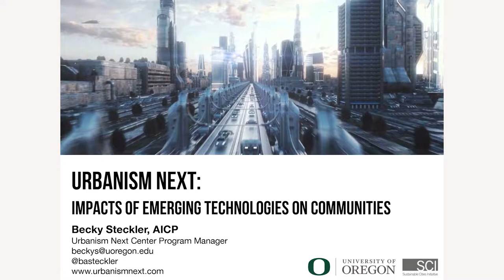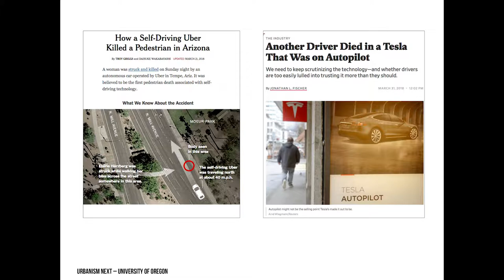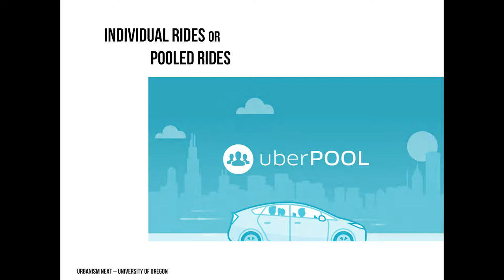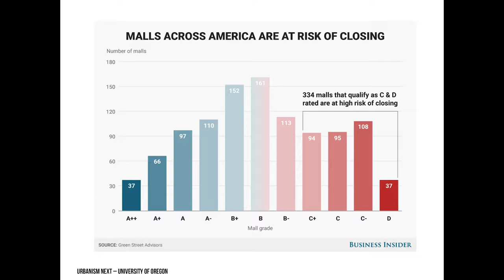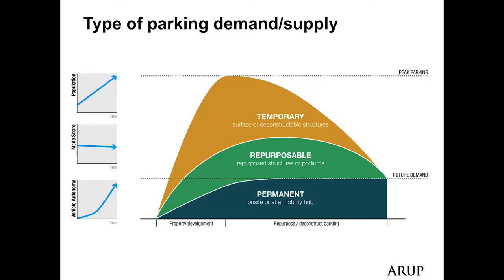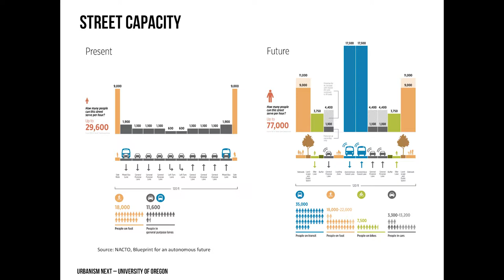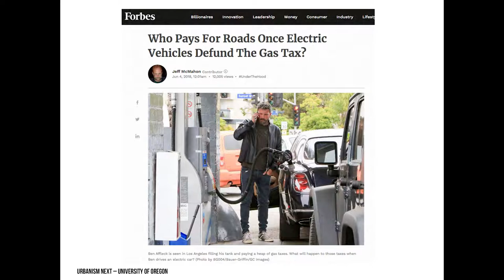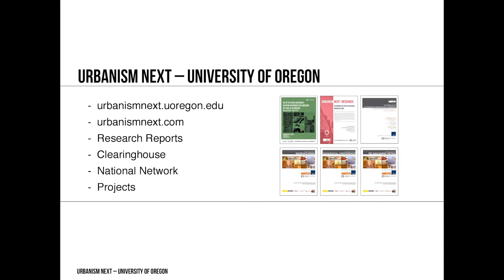Santa Cruz County Regional Transportation Commission 9/18/18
Innovations in Transportation Series
Becky Steckler